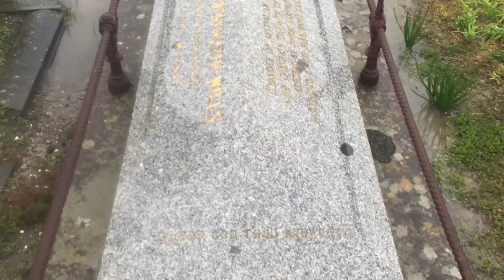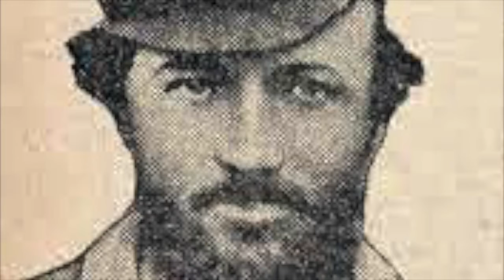Tom Wills Grave Restoration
Australia’s first sporting legend and the father of Australian football lies in a crumbling grave in a Melbourne cemetery.
With a largely unknown but extraordinary life story, Tom Wills deserves a final resting place in better condition.
With the blessing of the Wills family, The Footy Almanac is now raising funds to renovate the gravesite.